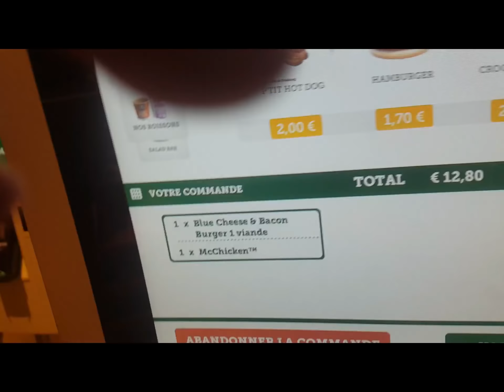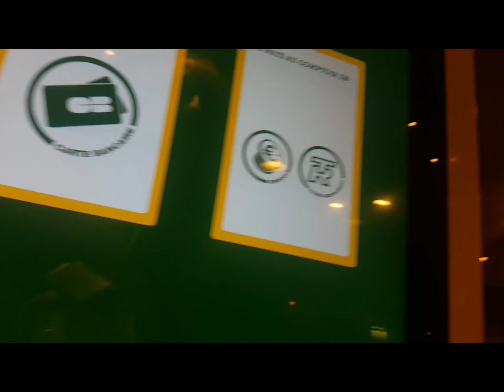☆VLOG.8☆ UNE SEMAINE AVEC MOI *MA VIE DE ROUTIER FRANÇAIS Laurent Truck vlog #8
LIKE = 1 soutien ! :)
ROUTIER FRANÇAIS
                    abonné vous !
                     Un j aime !
                          Merci

Merci de partager la vidéo, et de recommander la chaine